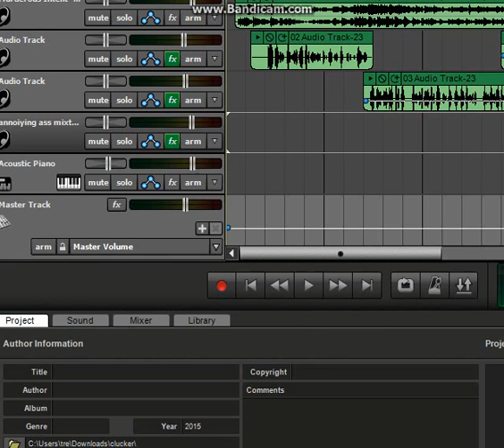DR. TRE X CLUCKERS